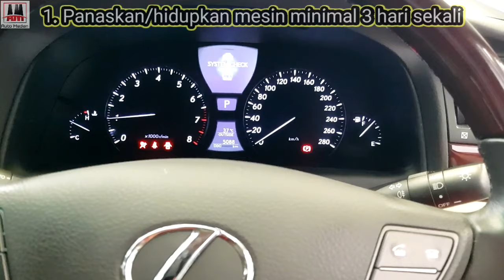TIPS PENTING!!! MERAWAT MOBIL YANG JARANG DIPAKAI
Tips dari auto medan mobil yg jarang digunain atau di pakai.
karena jika salah penangan atau perawatan pada mobil yang jarang di pakai justru bisa membuat mobil mengalami kerusakan.
mobil jarang di pakai bukan berarti tidak akan rusak dan lebih awet dari mobil yang sering di pakai.
karena ketika mibil di parkirkan terlalu lama akan menyebabkan kerusakan pada ban mobil.  ban mobil akan berubah bentuk menjadi lingkaran yg tak sempurna lagi tang mengakibatkan tidak nyaman saat di kendarain dan menimbulkan bunyi.
mobil jarang di gunain juga membuat battery rusak jika salah perawatan, karena walaupun mobil tidak digunakan arus pada battery akan tetap keluar untuk mensuply salah satunya sistem alaram .
lakukan lah pemanasan mobil sesuai waktu yang ditentukan.
saat ingin keluar negeri atau keluar kota dengan waktu yg lama bisa melepas terminal battery . tetapi bagi mobil premium tidak sembarang melepas terminal battery karena bisa mengakibatkan kerusakan pada sistem ECU.
mobil yang jarang digunain juga harus di bawa berjalan minimal 2 minggu sekali agar komponen bergerak dan terlumasi .

semiga bermanfaat
salam,
AUTO MEDAN